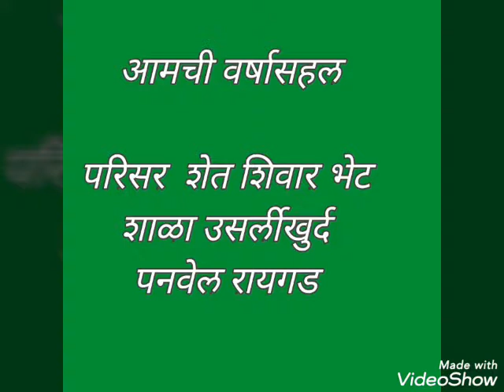परिसर भेट वर्षासहल शेतशिवार भेट शाळा उसर्ली खुर्द